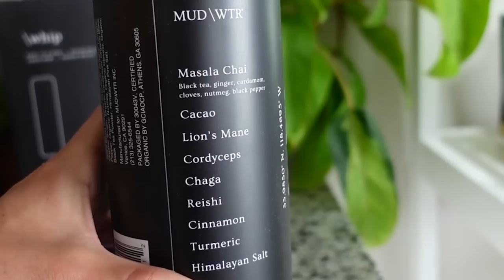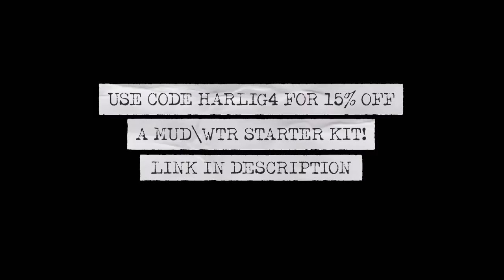I stress chopped my PLANTSSSS a relaxing day of houseplant care - & cute chickens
✩ ✩ PLANT PRODUCTS I LOVE!✩ ✩
GROW TENT SUPPLIES
PEST PREVENTION
FERTILIZERS & PLANT FOOD houseplant updates houseplant chores house plant chores